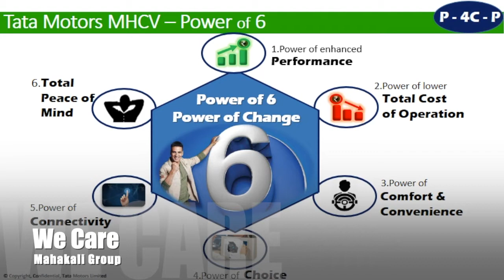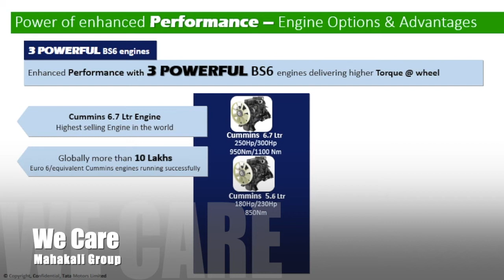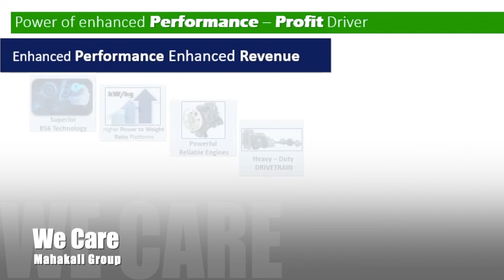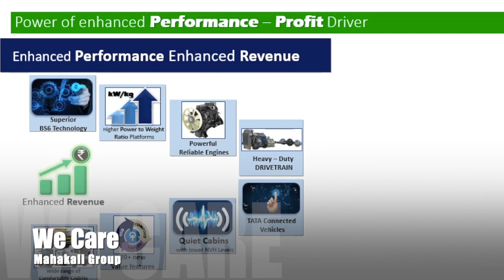V38 : Power of 6 by Tata Motors ( In Hindi ) Part-02 (Module-11)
This video is a part of an automobile training series wherein automobile concepts are explained in Hindi.

In Module-2 we understand Bs6 Methodology & EATS Construction.

Video has been prepared by Tata Motors for customers to understand the Bs6 products

Automobile Engineering
automobile basics
automobile Eazy e video
automobile projects
automobile engineering lecture
automobile Hindi
automobile industry
BS 6 norms in India
BS 6 Engine Technology
BS 6 Tata Motors  in India
BS 6 engine
BS 6 vehicles in India